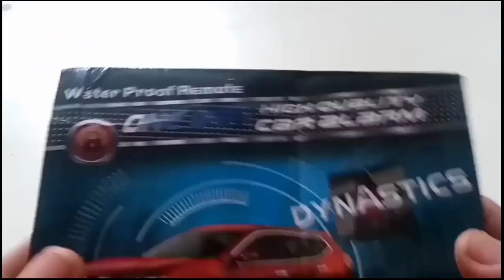PAANO MAG INSTALL NG CAR ALARM SA ACCENT HYUNDAI LATEST MODEL